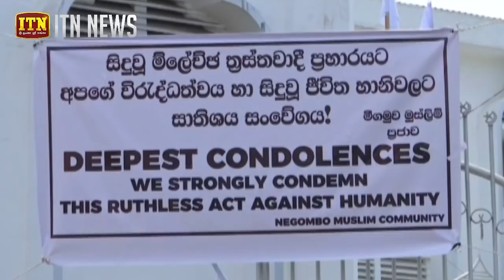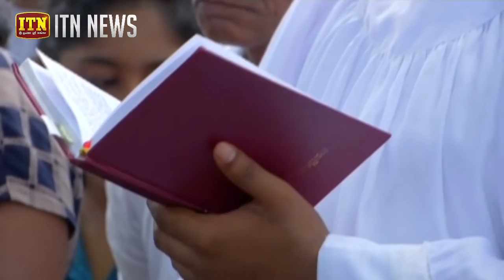පාස්කු ප්‍රහාර අවදානම නොමඟ යැවූ නාමල්ගේ නාඩගම